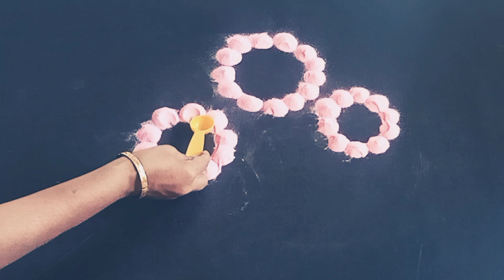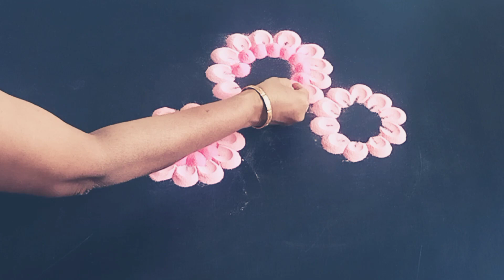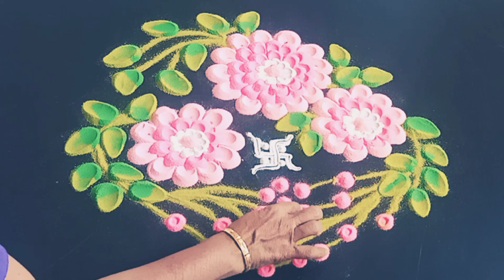Unique rangoli designs and simple flowers rangoli design